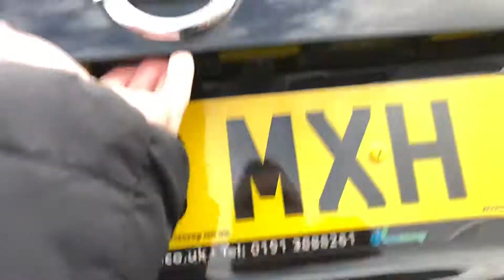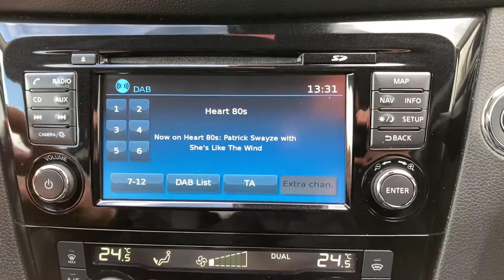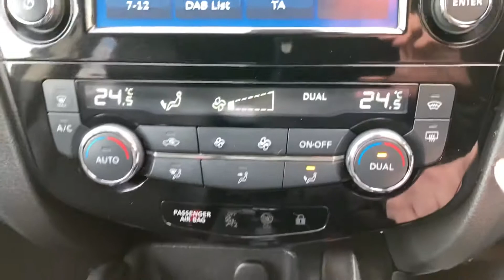18 Reg Nissan Qashqai 1.5 dci Tekna